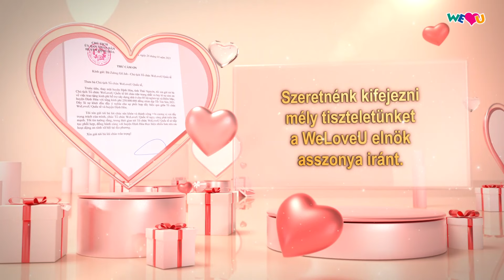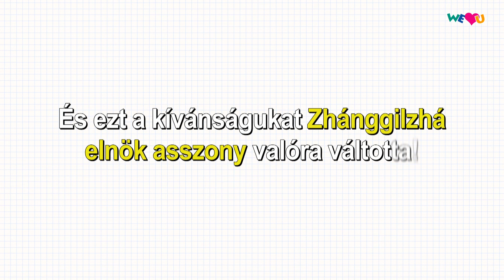[WeLoveU] Remény Építése a WeLoveU-val!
Zhánggilzhá, a Nemzetközi WeLoveU Alapítvány lakhatási
támogatást juttatott el öt veterán családnak és hátrányos helyzetű
családnak, hogy reményük legyen ezekben a kihívásokkal teli helyzetekben is.

Megtiszteltetés számunkra, hogy a Nemzetközi WeLoveU Alapítvány
házakat biztosított a nemzeti érdemekkel rendelkezőknek és a rászoruló
családoknak Diem Mac-ben.
A WeLoveU támogatása bátorítássá vált a kezdeményezettek
számára, akiknek a Diem Mac segíteni kívánt.
-Phung Van Dang, a Diem Mac Népbizottságának elnöke

A padló, a falak és a tető
mind erős lett.
Nagyon kellemes és hűvös. Nagyon boldog vagyok.
Őszintén köszönöm a WeLoveU-nak, hogy támogatta
a szüleim házának építését!
Ma Duy Vu, lakó